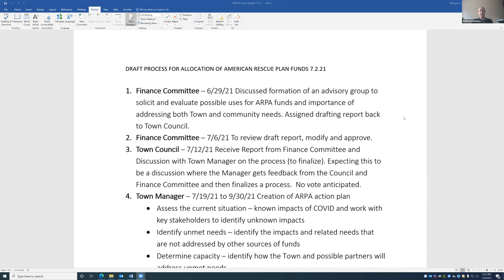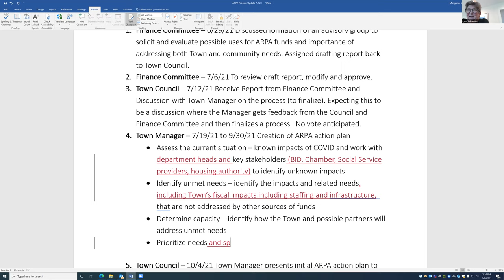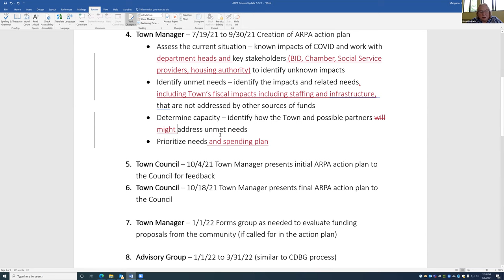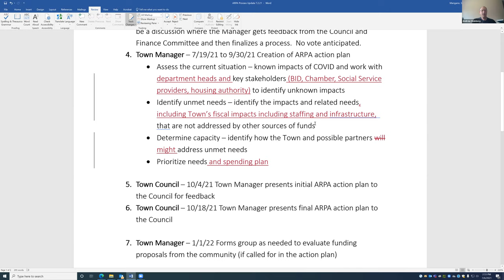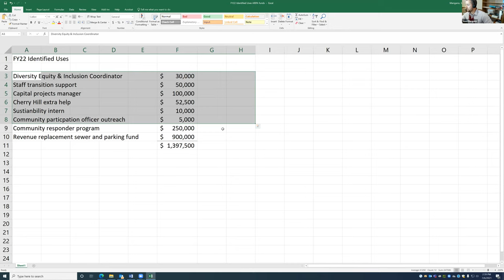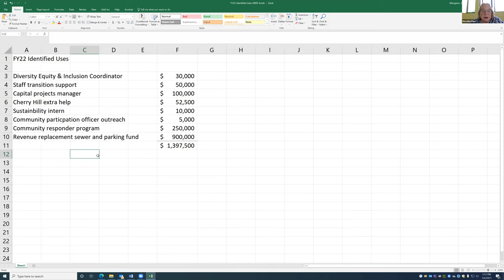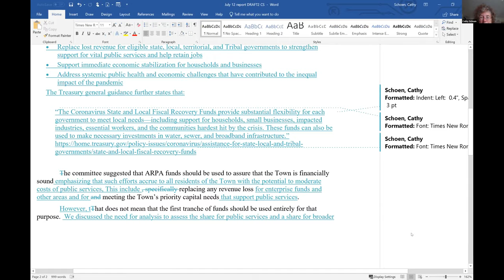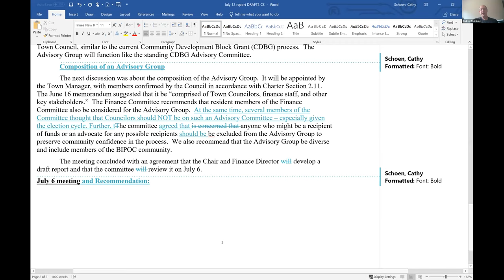Finance Committee July 6, 2021